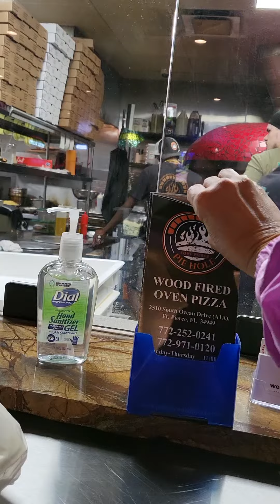Hole Ft.Pierce FT. 🇺🇸